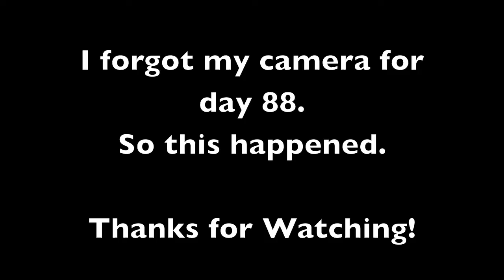Booty - Senior Life: Day 88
Hey Everyone! I'm Skye and welcome to the new episode of Senior Life! The Video Documentary of a Seniors life during the last day's of his high school experience!

In this episode, a musical montage.

My Facebook Page to stay updated on episodes.